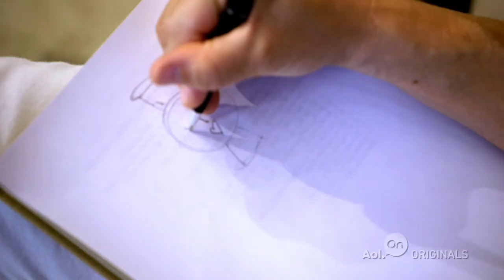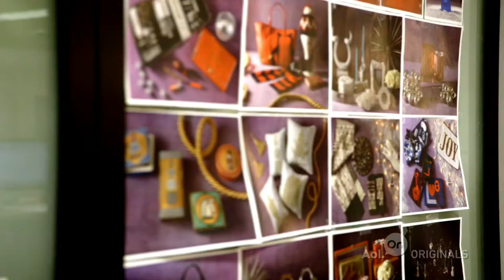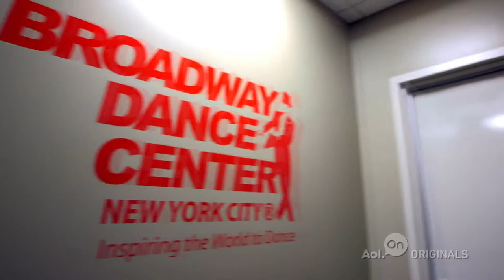Dancin' With the Elves | Ep. 8 | Inspiration Point with Jonathan Adler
'Inspiration Point' Ep. 8 -- 'Dancin' With the Elves': He might be a white Jewish boy from a farm town, but he's got a lot of soul. Jonathan's passion for the running man sparks his latest creative excursion: hip hop dance class with his Fantasy Factory team.

About 'Inspiration Point': Iconic potter, designer, author and personality Jonathan Adler shares his unique perspective on creativity. Showcasing the inspiration Jonathan finds in the most unlikely people and places, Inspiration Point will add style, craft and joy to your life.